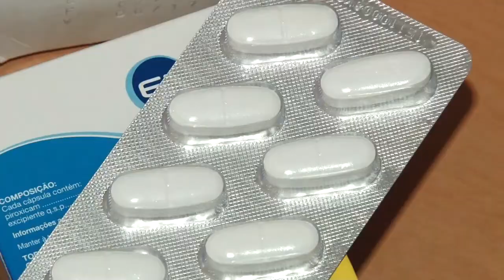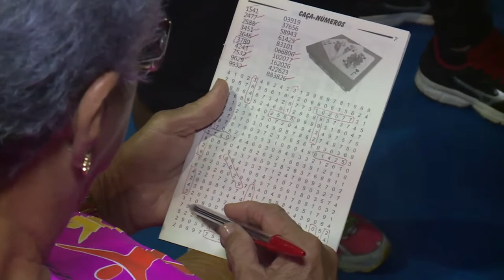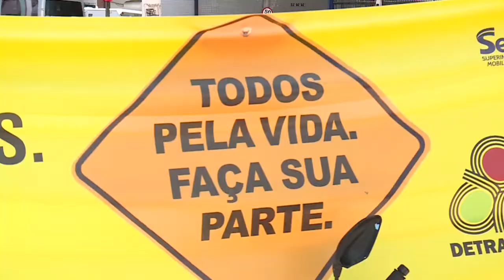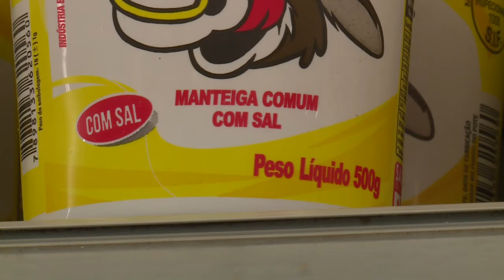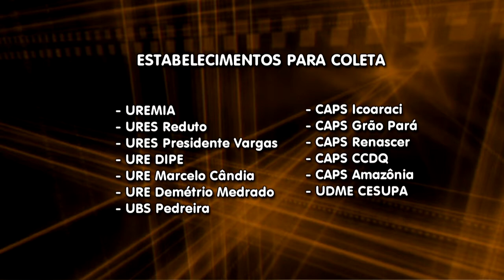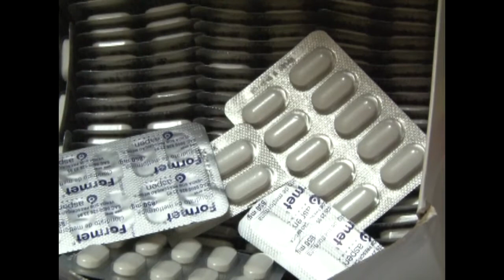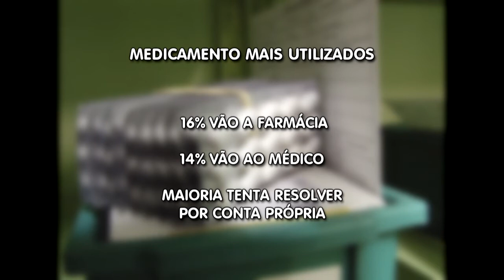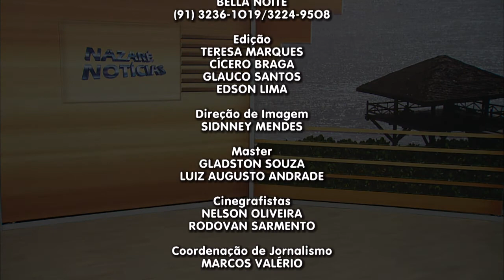Nazaré Notícias - 27/06/2017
Veja nesta edição:

- Brasileiros perdem em média 1,4 dias de trabalho no ano por causa de dores musculares;

- Os cuidados devem ser ainda maiores na terceira idade;

- Combate as drogas é debatido na sede da OAB;

- SESPA recebe descarte de medicamentos;

- Quase 60 mil internações são causadas por automedicação no Brasil;

- E na entrevista de hoje vamos falar os cuidados na terceira idade.